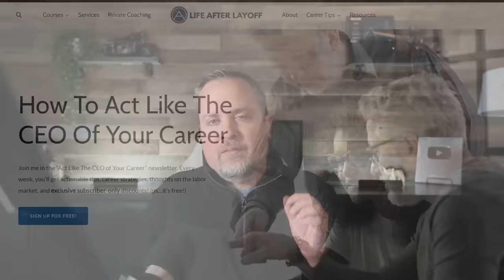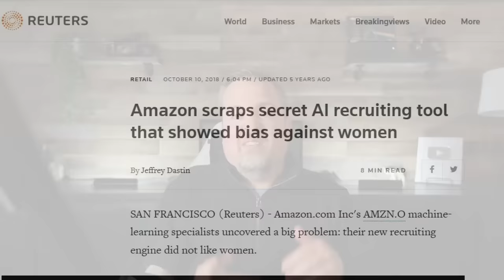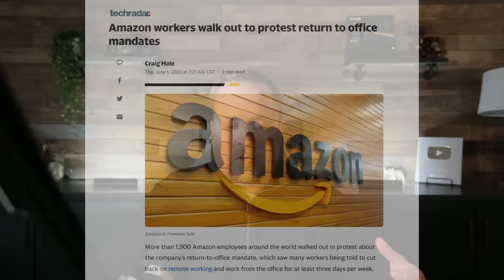You're Not Imagining It...Looking For A Job Is Getting Worse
You're Not Imagining It...Looking For A Job Is Getting Worse.  Looking for a new job in today's job market isn't easy.  With mass layoffs, employers forcing workers back into the office, the rise of hybrid work arrangements, remote work being harder to find, AI and Chatbots taking over hiring processes, and more, looking for a job is brutal.  In this video, I share why.

Want weekly actionable tips on how to act like the CEO of your career?